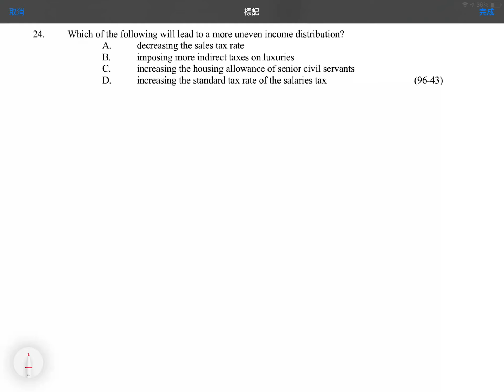Q24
MCQ: Types of Taxation